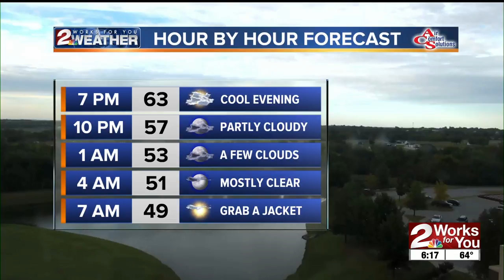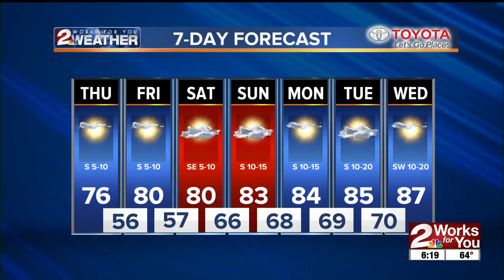Wednesday Evening Forecast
Mike has a look at the warmer temperatures on the way.